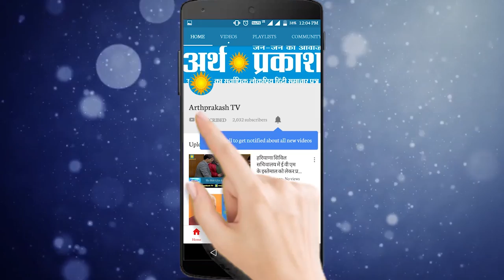गन्नौर में न सरकारी कॉलेज न सरकारी अस्पताल, कांग्रेस भाजपा ने बस राज किया काम नहीं : मलिक